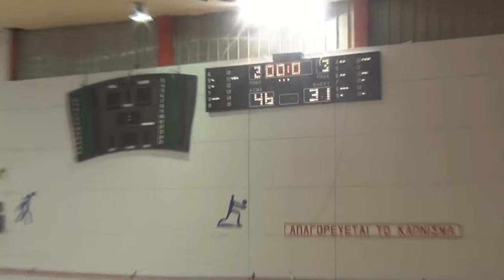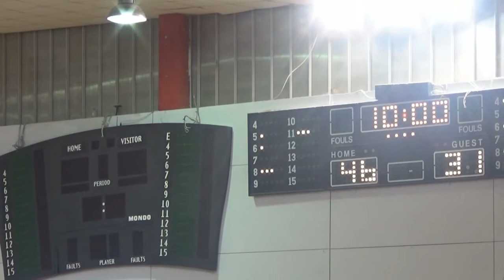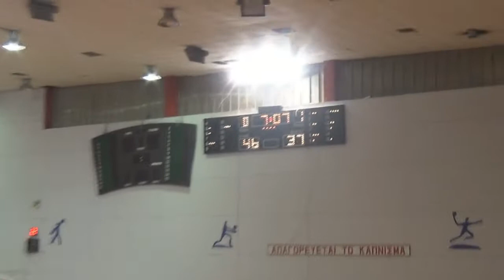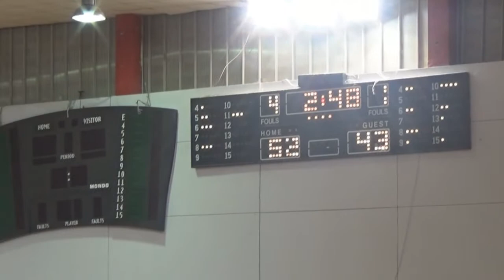Drunkers 58 - 48 Trollakers | 8η Αγων. BIG League